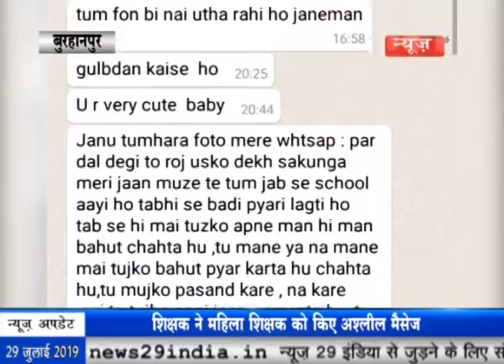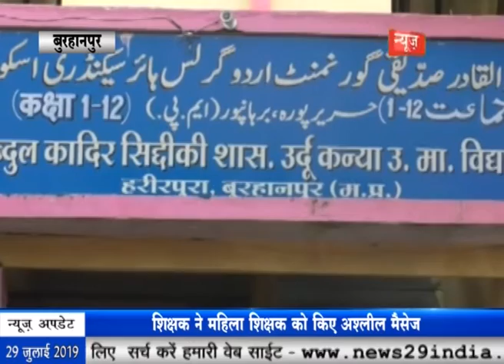News29India 29 July Bulletin 03 षिक्षक ने महिला षिक्षक को किए अष्लील मैसेज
बुरहानपुर की शासकीय हरीरपुरा कन्या उर्दू हायर सेकेंडरी स्कूल में पदस्थ खेल शिक्षक हितेंद्र शाह को अपनी ही स्कूल की महिला अतिथि शिक्षक को सोशल मीडिया वाॅट्सएप पर अश्लील संदेश भेजना काफी महंगा पड गया।